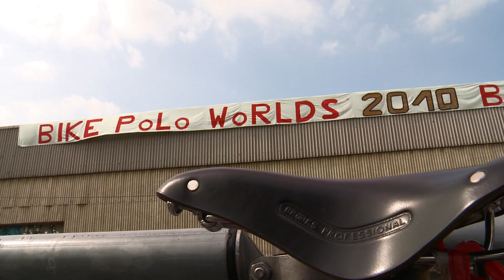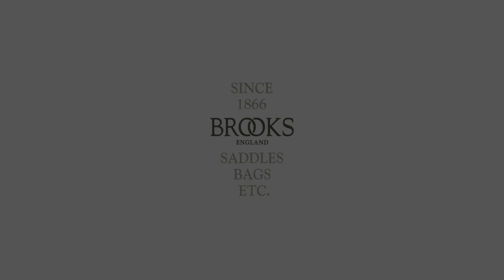World Hardcourt Bike Polo Championships 2010 // BROOKS ENGLAND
The Beaver Boys from Milwaukee won the second World Hardcourt Bike Polo Championships (WHBPC) on August 15th in Berlin. Here are the highlights from three days of Bike Polo, Berlin and Beer.